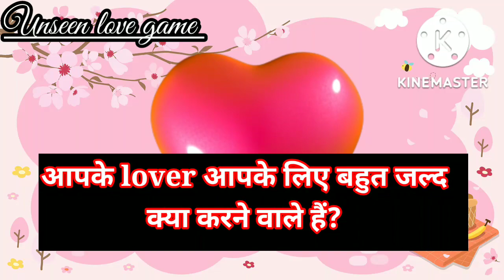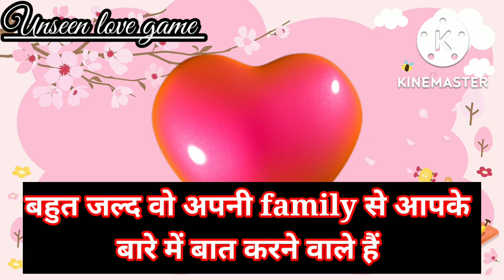wo bahoot jald apke liye kya karne wale hain l surprise gift l pyar l